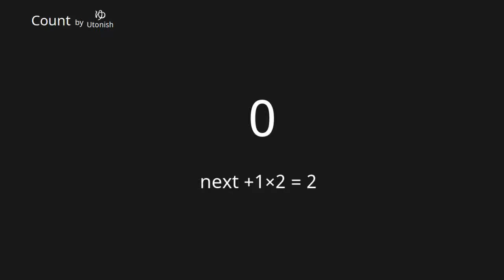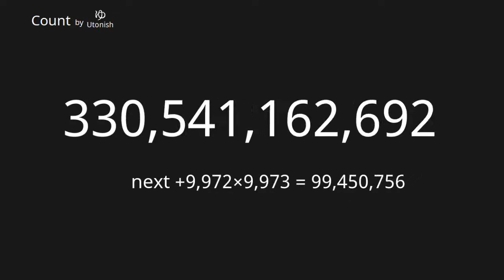+n(n+1) 【Count】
Add 1x2 to 10,000x10,001

0:00 n=1
4:40 n=2500
9:21 n=5000
14:02 n=7500